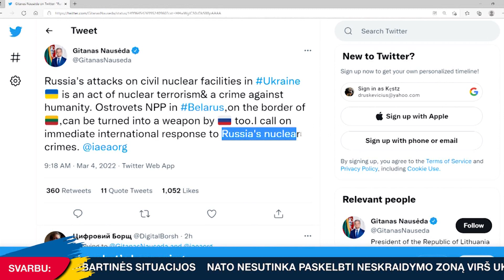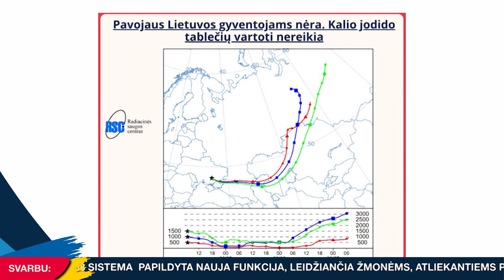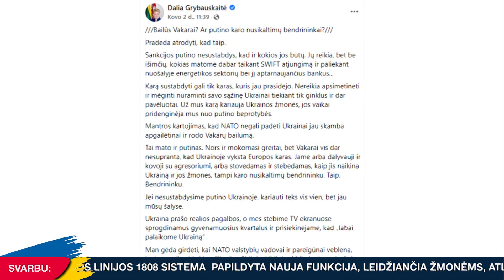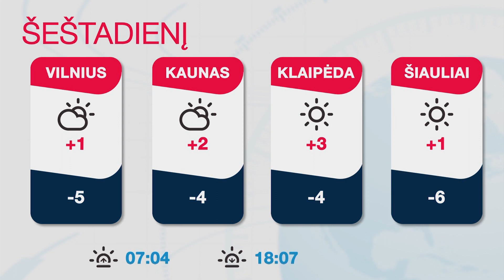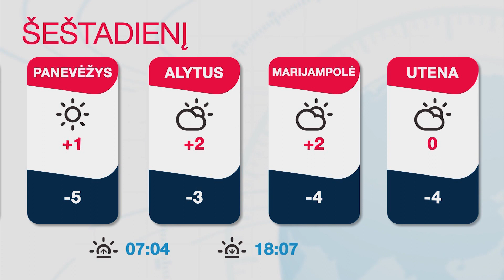INIT TV ŽINIOS 2022-03-04